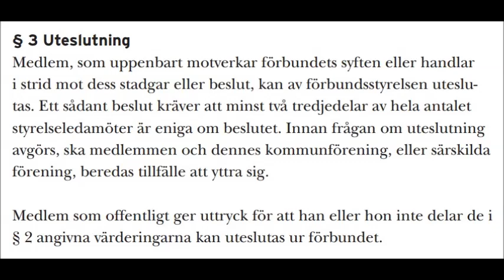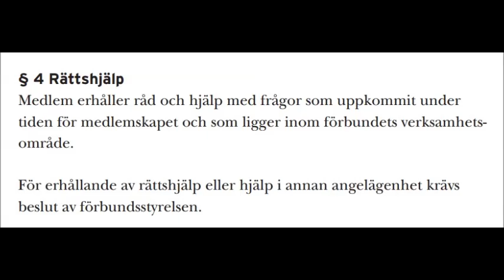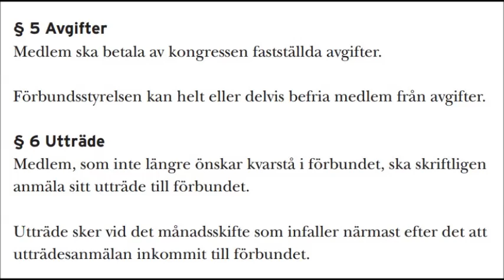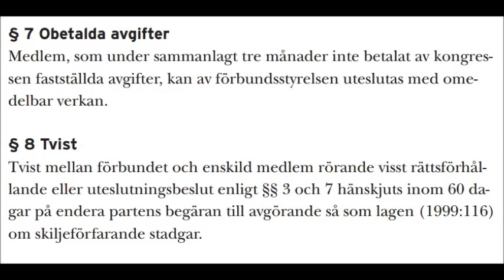Lärarnas Riksförbunds uteslutning rättshjälp avgifter utträde